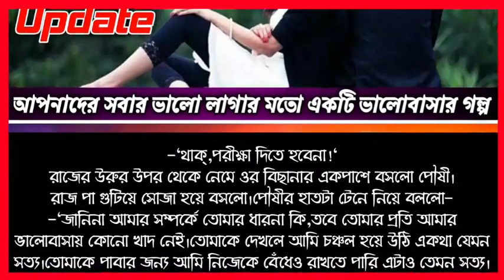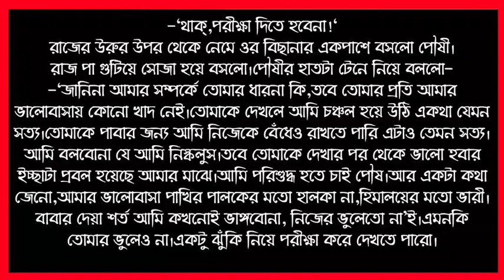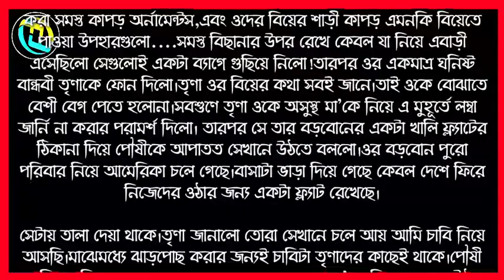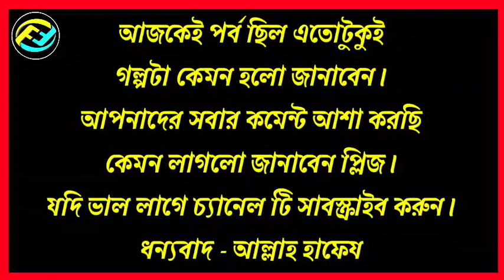সে আমার || Update || পর্ব - ১৩ || Se Amar || part-13 || Bangla Love Story | Faruk's Diary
গল্পের নামঃ সে আমার
আপডেট _ পর্ব ১৩
writer: মোর্শেদা রুবি

ভালোবাসার গল্প
রোমান্টিক গল্প
প্রেমের গল্প
বেদনার গল্প
Valobasar Golpo
Romantic love story
premer golpo
Faruk Media

💞. Valobasar golpo. 💞
💞. Premer golpo. 💞
💞. Koster golpo. 💞
💞. Jeboner golpo. 💞
💞. Prem Nibedon. 💞

❤ Thanks For Stay With Faruk's Diary. ❤